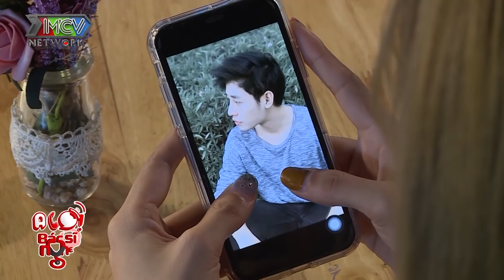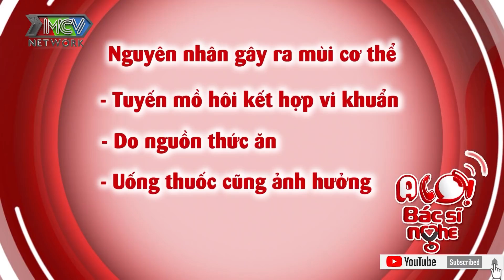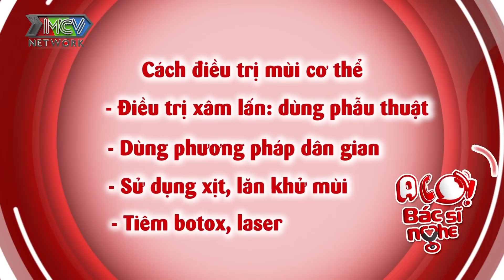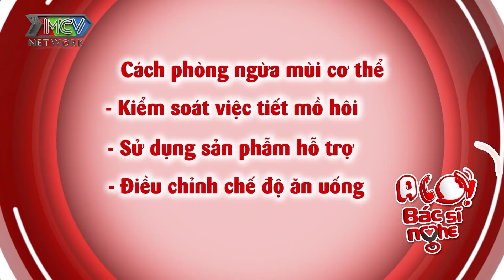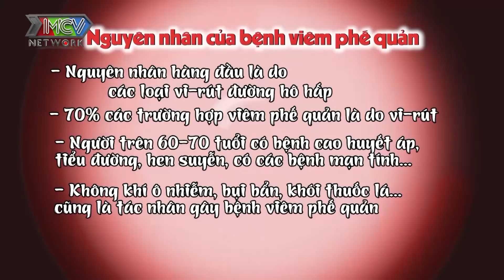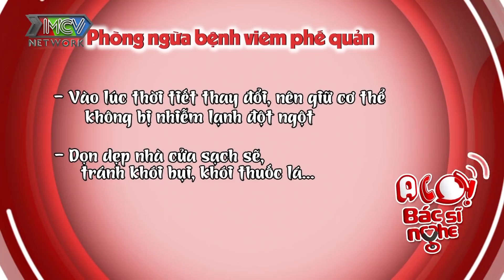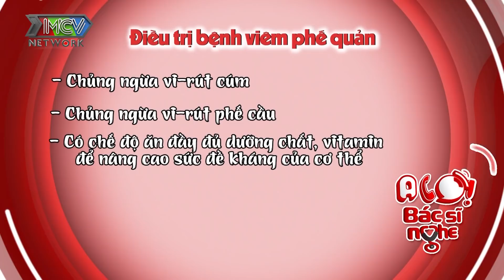ALO BÁC SĨ NGHE | TẬP 93: Bạn trai bỏ chạy mất dép khi phát hiện người yêu vị "viêm cánh" nặng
📺 GIỚI THIỆU CHƯƠNG TRÌNH:
 “ALÔ! BÁC SĨ NGHE!” là Chương trình Truyền hình hoà trộn giữa sitcom hài giải trí và truyền hình thực tế có Bác sĩ chẩn đoán bệnh chuẩn xác và đưa ra lời khuyên bổ ích cho người xem trực tiếp trên sóng Truyền hình. Chương trình dành cho mọi đối tượng, các ngành nghề, nhiều lứa tuổi quan tâm đến sức khỏe của bản thân và các thành viên trong gia đình. Giúp mọi người biết cách tự cải thiện, nâng cao sức khỏe chính mình thông qua các phương thức: thể dục thể thao, ăn uống, thời gian nghỉ - làm việc, ….
Chương trình cung cấp kiến thức về sức khỏe cho mọi người một cách trực quan, trực tiếp và dễ hiểu. Hiện nay, hiện tượng sống và suy nghĩ cho bản thân mình trở thành một trào lưu, vì vậy mà tình cảm gia đình càng trở nên rời rạt, sự quan tâm chia sẻ cùng nhau bị rơi vào khủng hoảng. Tuy là Sitcom về Bệnh, nhưng xuyên suốt câu chuyện vẫn là tình gia đình gắn kết được đề cao lên trên hết. Kết thúc mỗi tình huống đều khiến cho khán giả phải nhìn ra được 3 mục tiêu mà chương trình hướng đến: Bệnh, giải đáp bệnh, tình cảm gia đình. Cảm ơn công ty ROHTO-MENTHOLATUM VIỆT NAM đã đồng hành cùng chương trình Alo bác sĩ nghe. 🔔 KHUNG GIỜ PHÁT SÓNG: 17H50 Thứ Bảy hàng tuần trên kênh HTV7.

© Các video trên kênh MCV MEDIA đã được đăng ký bản quyền với Youtube. Vui lòng không sao chép, re-upload dưới mọi hình thức. ✖ Mọi hành vi sao chép, re-upload có thể dẫn đến việc tài khoản của bạn bị khóa vĩnh viễn.